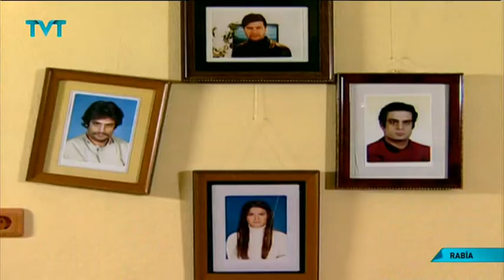Rabia Dizisi / 5.Bölüm Full / Ahmet Şafak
KÜNYE

Yönetmen : Gül Güzelkaya
Senaryo : Ömer Lütfi Mete
Yapımcı : Kemal Seden (2)
Tür : Dram, Duygusal
Ülke : Türkiye

OYNAYANLAR

Yeliz Şar  : Rabia
Ahmet Şafak : Balaban
Selma Sonat : Keklik Ana
Ümit Belen : Alican
Kemal Seden : Doğan Kalfa
Hakkı Kıvanç : Niyazi
Fatoş Güney : Meral
Yasemin Hadivent : Rum kızı
Aliki : Ahsen Yoldemir
Yusuf Cihan Süslü : Zaloğlu Rüstem

EKİP

Yapımcı :
Ramazan Denizhan (Genel Koordinatör)

Yönetmen Ekibi :
Gülizar Vatanlar (Yardımcı Yönetmen)

Kamera Ekibi :
Serkan Durmuş (Kamera Asistanı)

Işık Ekibi :
Osman Sandıkçı (Işık Şefi)
Murat Okan (Işık Şefi)

Ses Ekibi :
Hasan Burç (Ses Mühendisi)

Firmalar :
Kemal Film (Yapım)
Kanal 7 (Kanal)

Tüm haklar Kemal Film ve Kanal 7'ye aittir.